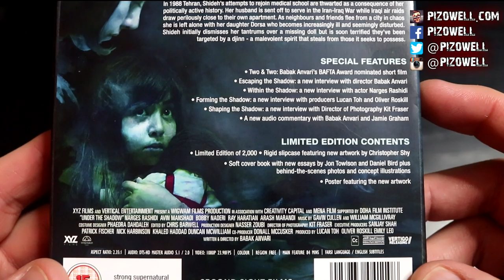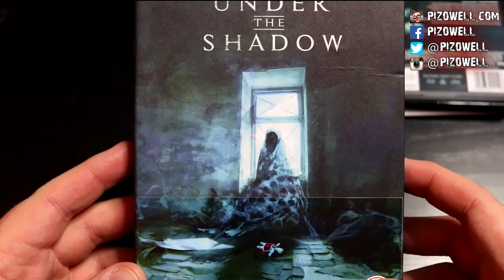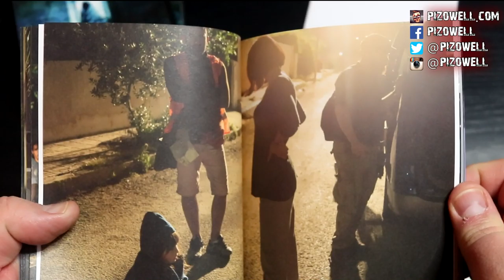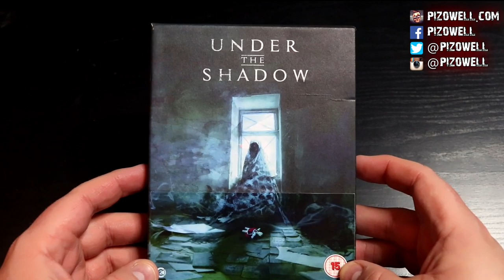UNDER THE SHADOW (2016) - Movie/Limited Edition Blu-ray Review (Second Sight Films)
SUPPORT
► Get cash back when you shop online.